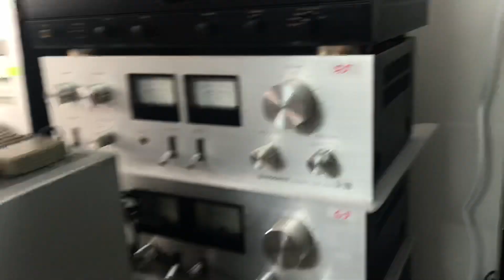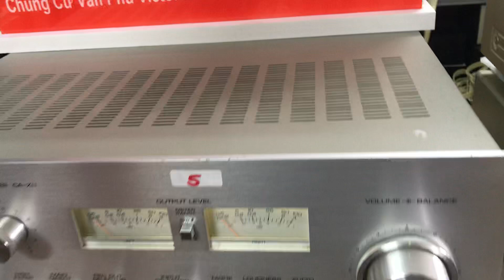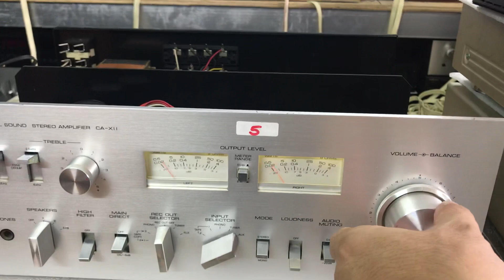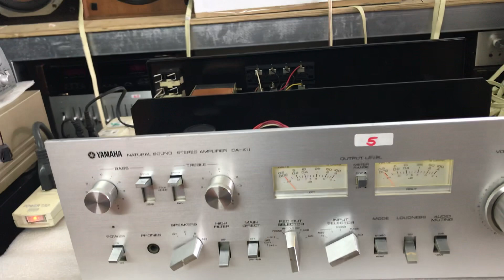27/10 Đẹp hay chất có tất 🧦 Yamaha X11 giá 5tr